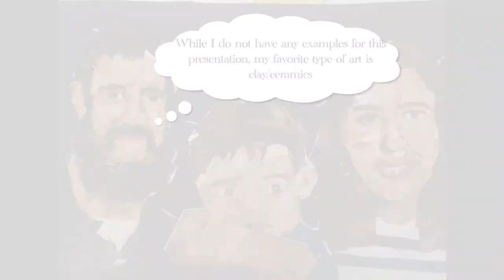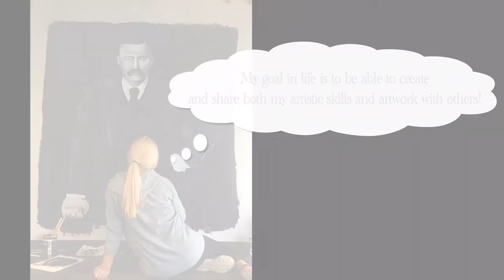Stillwater Stars-Teacher Edition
Enjoy the amazing talents of...

Mrs. Pitkin on piano performing “Trillium Lane” by Dan Duggan
along with
AMAZING artwork from Stillwaters very own art teachers... Mrs. Conboy and Mr. Jones.